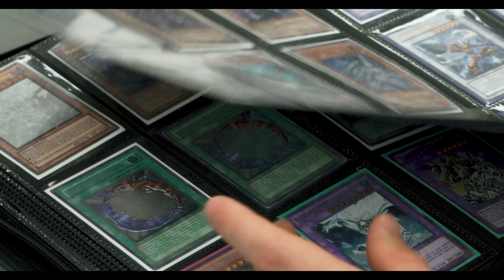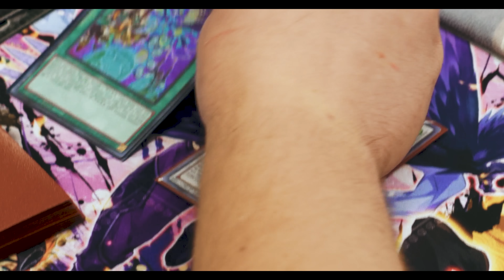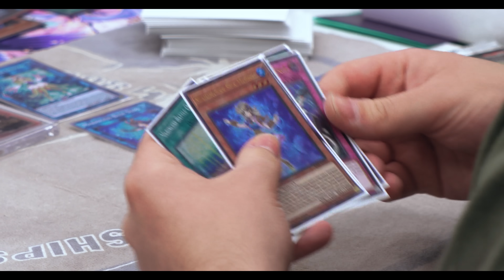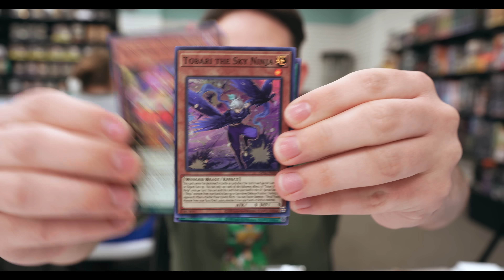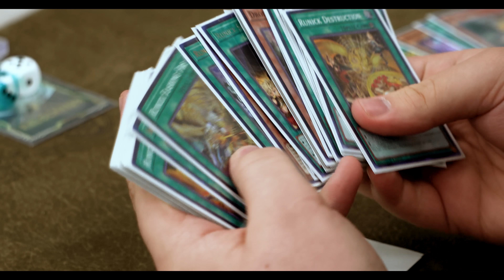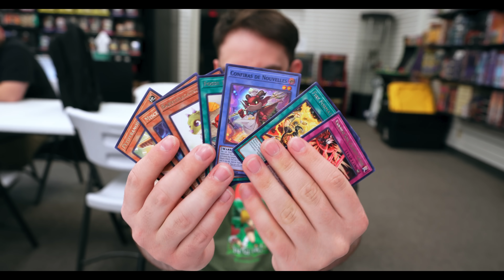DIVING IN with a NEW Deck!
In this vlog, we go back to Top Deck Cards and Games. This time with a brand new deck we've barely practiced with, Marincess. This deck emphasizes smart fundamental hand trap usage, and a very easy linear combo to end on a rank 4; should be easy, right?

Edited by Dan Kirby Vaudeo LLC